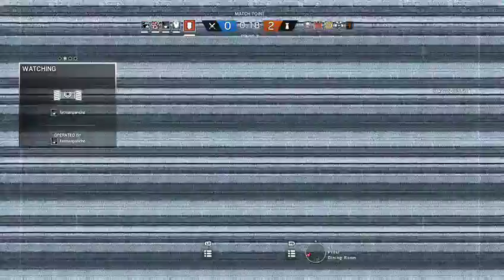rainbowsix siege gamplay